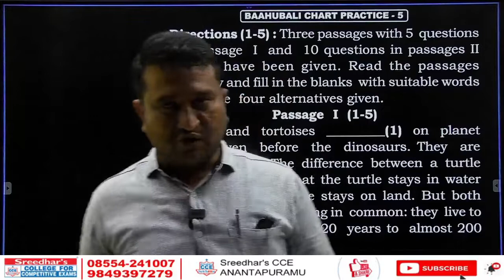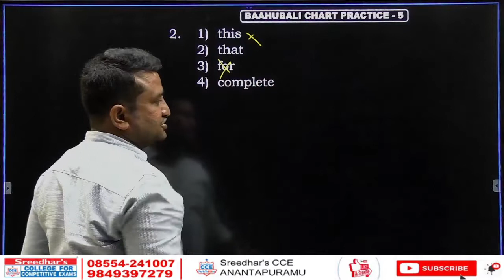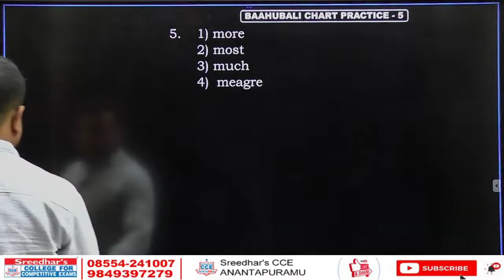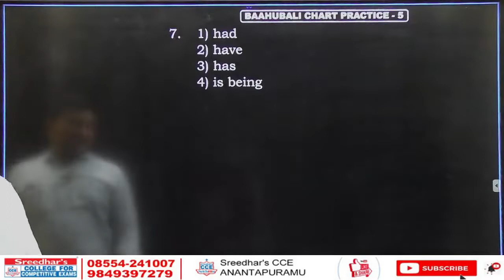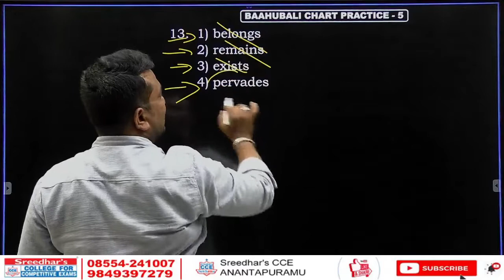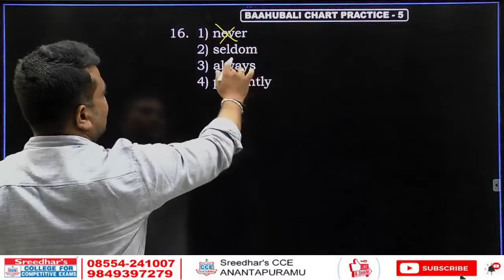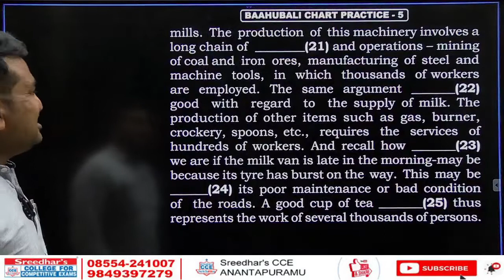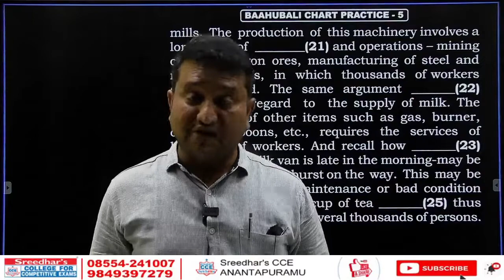ENGLISH FOR SI/CONSTABLES/SSC EXAM PATTERN BASED PRACTICE -5/SREEDHAR'S CCE ANANTAPURAMU.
ENGLISH FOR SI/CONSTABLES/SSC EXAM PATTERN BASED PRACTICE -5/ALL COMPETITIVE EXAMS/SREEDHAR'S CCE ANANTAPURAMU.

Baahubali Chart Practice-6
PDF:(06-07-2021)